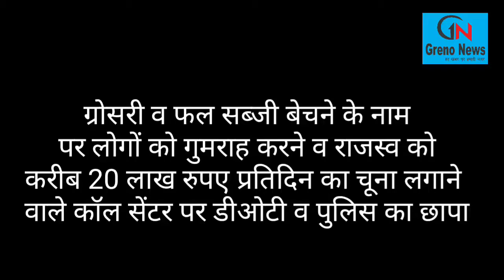फर्जी कॉल सेंटर का भंडाफोड़, जानिए क्या है कश्मीर से कनेक्शन ll Grenonews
ग्रोसरी व फल सब्जी बेचने के नाम पर लोगो को गुमराह करने व राजस्व को करीब 20 लाख रुपए प्रतिदिन का चूना लगाने वाले कॉल सेंटर पर डीओटी व पुलिस का छापा

नोएडा थाना फेस-3 पुलिस व दिल्ली से आई डीओटी की सहायता से आज नोएडा सेक्टर-63 में फर्जी कॉल सेंटर पर छापा मारा है, जहाँ पर वॉयस ओवर इंटरनेट प्रोटोकाल के जरिये कॉल जनरेट करने का काम यहां चल रहा था पुलिस ने बताया कि ये लोग ग्रोसरी व फल सब्जी बेचने के नाम पर लोगो को गुमराह करते थे। पुलिस ने कर्ममिलाही की पत्नी सहित कुछ लोगों को हिरासत में।लिया है। और उनसे पूंछतांछ की जा रही है। साथ ही इसका दूसरा डायरेक्टर वासिद फरार है जिसकी तलाश की जा रही है। इनके पास से कई कॉल सेंट्रल चलाने वाले इक्युपमेंट बरामद किए है।

तस्बीरों में दिखता ये पुलिसबल ने दअरसल नोएडा थाना फेस3 क्षेत्र के सेक्टर 63 स्थित फर्जी कॉल सेंटर पर छापा मारा है। इस कॉल सेंटर के में इनके द्वारा डिपार्टमेंटल स्टोर का एक एडवर्टिजमेंट ऑनलाइन किया जाता था जिसमे ये लोग ग्रोसरी, और फल सब्जी आदि बेचने का ये लोग वायदा करते थे लेकिन बाहर से कुछ कॉल जनरेट होती थी और इस कॉल सेंटर में लैंड करने के बाद डिफरेंस लोकेशन में भेजते थे इसके साथ ही इसके अलावा इनके पास क्या क्या सूचनाएं इनके पास है कहा से कॉल अति थी कहा जाती थी जांच की जा रही है।

आज डीओटी और थाना फेस3 पुलिस ने कॉल सेंट्रल पर छापा मारा है जिसको दो डॉयरेक्टर कर्ममिलाही और वासिद चला रहे थे कर्ममिलाही सहित कुछ कॉलर को हिरासत में लिया है और पूंछतांछ की जा रही है। वही डीओटी टीम द्वारा बताया गया कि ये लोग वॉइस ओवर इंटरनेट प्रोटोकाल के जरिये कॉल जनरेट कराई जाती थी और यहां डिफरेंस लोकल नंबर के द्वारा कॉल भेजी जाती थी  जिसपर डीओटी की टीम नजर बनाए हुए थी जिससे सरकार के राजस्व को करीब 20 रुपए प्रतिदिन का नुकसान पंहुच रहा था।